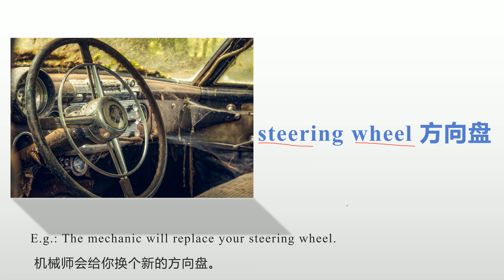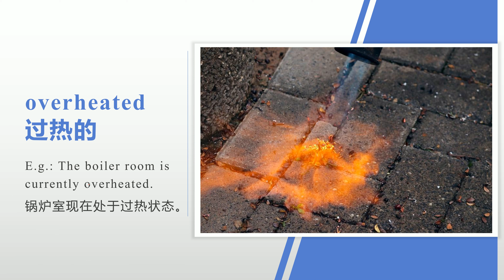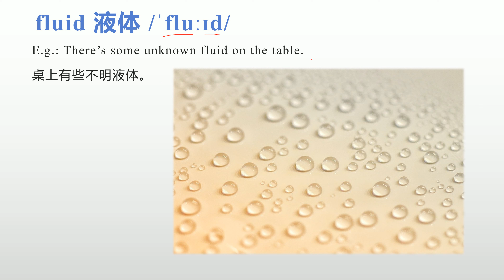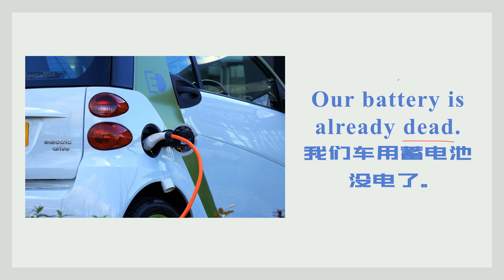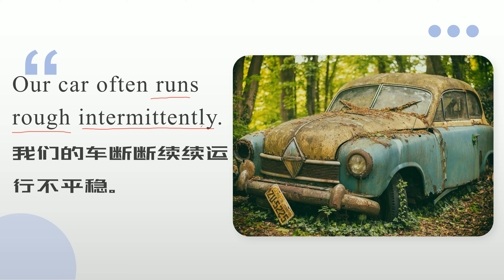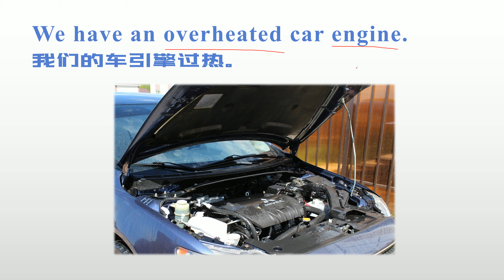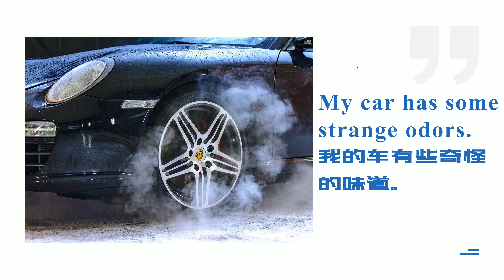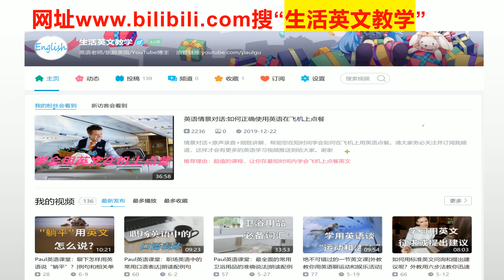如何准确用英文描述汽车的各种故障？（下）|单词配句型详解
英语课堂 汽车英语 生活英文口语 本节课分为上下两集，希望对在学习英语或在国外生活工作学习的你有帮助。
如何准确描述汽车的各种故障？（上）：
学会这7句话让你在国外打车与司机交谈畅通无阻|总结打车英文最常用的句子：
摒弃中式英文，如何准确表达 “自驾游”？
如何准确地道表达“旅游”？|旅游英语系列：
如何在乘机时文明礼貌地用英文交流呢？
旅游英语-学会机场值机必备的最地道实用的英文(以课堂式的听说训练模式)：